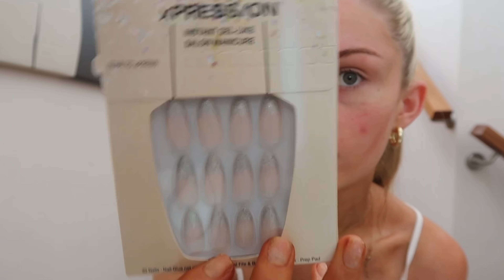ERAS TOUR VLOG ♡ pink girly lovers era vibes: GRWM + concert vlog + Q&A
my eras tour vlog is finally here: grwm for the eras tour, hair + makeup + outfit, concert vlog & post eras tour recap / swiftie Q&A

I know this vlog is a little bit sappy / cheesy but this was a really special & important moment for me. I loved sharing it with you guys & I really hope you enjoy. Xx, S

˚ʚ♡ɞ˚

˚ʚ♡ɞ˚